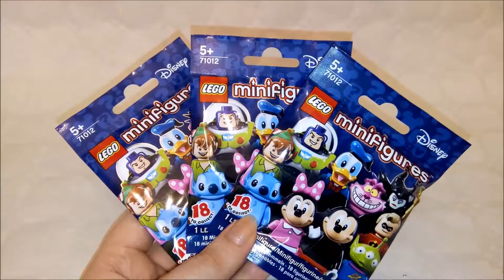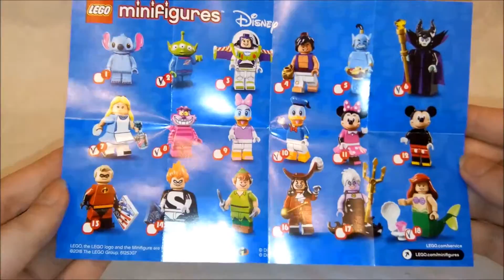Ouverture de 3 Packs surprise de LEGO Minifigures Disney [#3]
Aujourd'hui j'ouvre 3 Blind Bags LEGO Minifigures Disney.